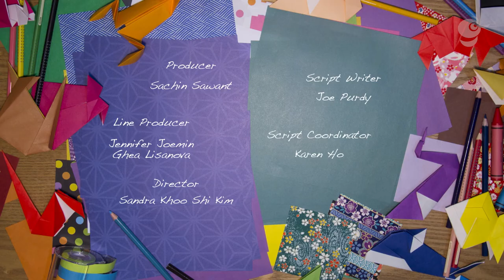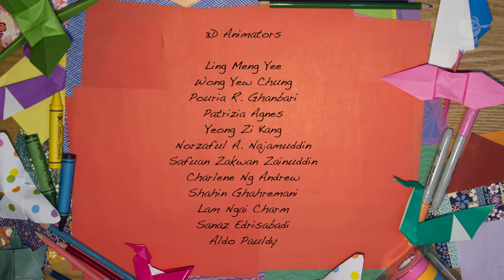Eps S2-25 UTHOR THE BEAR & XANDER THE MUSK OX - WINTER FRIENDS (Part 1/2)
While the A4 are busy sprucing up the lighthouse at headquarters, far away in a freezing cold tundra area, two strangers meet unexpectedly but are at odds with each other.  Uthor the grizzly bear and Xander the musk ox stumble upon each other and learn that they are both lost and far from home so they agree to embark on a journey together. When Uthor finds himself in danger, Xander quickly calls for help.  The Awesome 4 arrive to find Uthor dangling precariously over a rushing river! The conditions are dangerous and difficult- will they be able to rescue Uthor in time?

GiggleJunior channel gives your kids engaging videos that are specifically created for kids-safe contents with colorful, high quality animations; positive values, learning nature and animals; as well as subtle educational and social learnings.  We believe that ethical content such as the contents we are presenting in this channel; is essential for nurturing kids' future growth. Our intention is that the content programming in this channel will present you with giggles, joy and laughter, and much learnings for your junior champions.

GiggleJunior® and all the characters and logos used are
the registered trademarks of Giggle Garage Sdn Bhd
unless specified otherwise.
Cartoons for kids, 子供のための漫画, بچوں کے لئے کارٹون, kartun untuk kanak-kanak, мультфильмы для детей, dibujos animados para niños, 孩子们的卡通,kartun ceria, การ์ตูนสำหรับเด็ก, animasi untuk kanal-kanak,குழந்தைகளுக்கான கார்ட்டூன்கள், Cartoons für Kinder, বাচ্চাদের জন্য কার্টুন, spotprente vir kinders,아이들을위한 만화,الرسوم المتحركة للأطفال